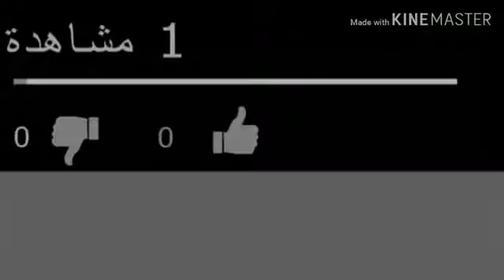العجينة المورقة الخاصة بالمملحات والحلويات من تحضير يسرى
تقديم ريحال حجاز